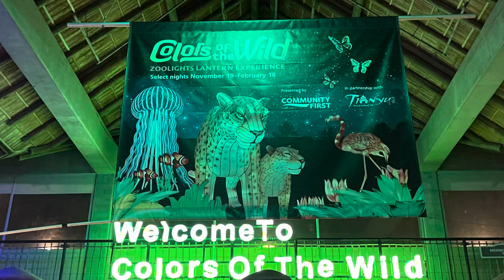Colors of the Wild at the Jacksonville Zoo